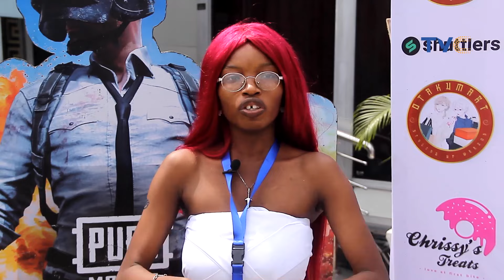Nigerian And South African Artists Express Human Emotions Through Their Art